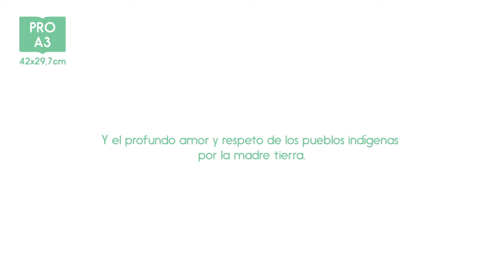Trailer cuento Kamishibai "El Viaje a lo más alto"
Leyenda andina del pueblo aymara en la que descubrimos el verdadero valor de la naturaleza. Una leyenda que muestra el profundo amor y respeto de los pueblos indígenas por la madre tierra.

Incluye un set de marionetas recortables y un CD-audio con música y sonidos originales.